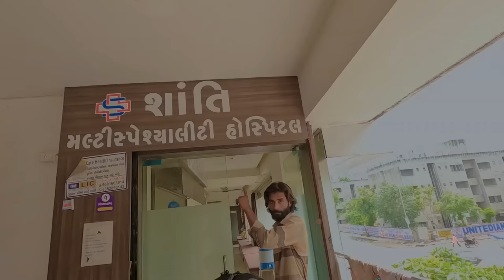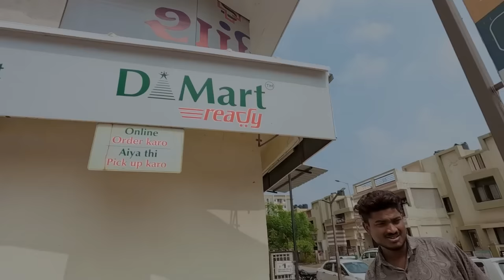ગાંડા નો હાથ તૂટી ગયો 🤣 | Gujarati Vlog | Crazy Gando Fun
© All Copyrights Reserved to :  Crazy Gando fun

~ તમારો પ્રેમ આપવા બદલ ખુબ ખુબ આભાર કોમેંટ કરી ને જણાવો વીડિયો કેવો લાગ્યો ~

~ Crazy Gando Keywords ~